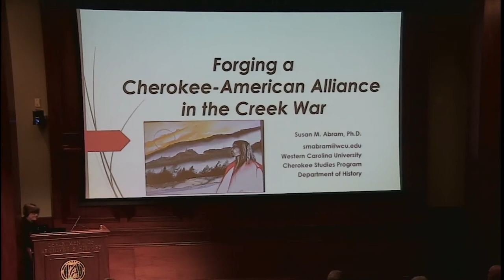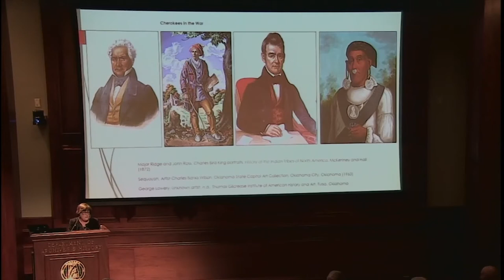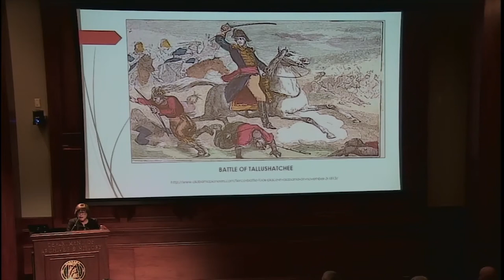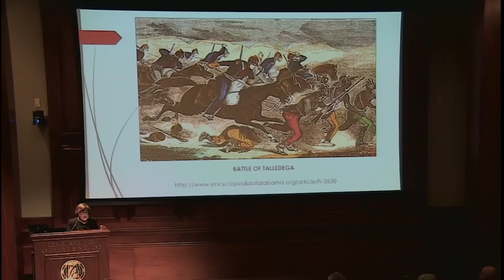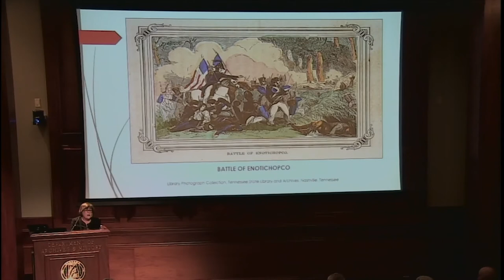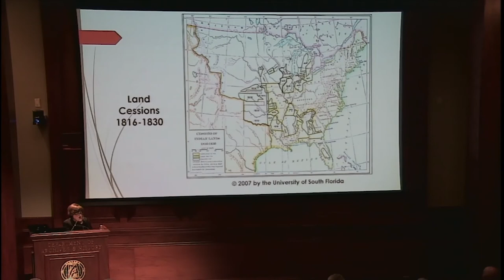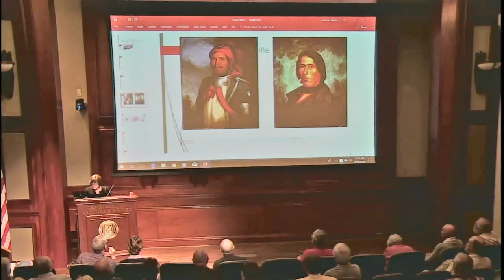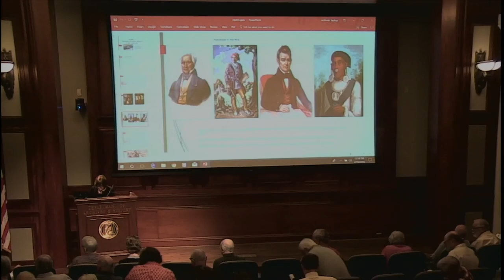"Forging a Cherokee-American Alliance in the Creek War" by Susan Abram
In this presentation, historian and author Susan Abram discussed the role of the Cherokee soldiers who fought alongside American troops against the Red Stick Creeks in the Creek War of 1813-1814. Abram demonstrated the pivotal changes this alliance had upon Cherokee culture and society. The victory over the Red
Sticks strengthened the resolve of the Cherokee veterans who served in tribal leadership positions after the war. They hoped
to maintain the American alliance, and often used their service during the Creek War as an argument against removal, which
ultimately occurred in 1838.

Susan Abram received her doctorate from Auburn University in 2009. She is the author of Forging a Cherokee-American
Alliance in the Creek War: From Creation to Betrayal, which received the 2013 Anne B. and James B. McMillan Prize in
Southern History by the University of Alabama Press. Abram’s other publications include The Cherokee Beloved Occupation:
Warfare, Gender, and Community; New Men: Essays on Manliness in Early America; and Cherokees in the Creek War in
Tohopeka: Rethinking the Creek War and the War of 1812. She serves as president of the North Carolina Trail of Tears
Association which works with the National Park Service to promote, protect, and interpret the Trail of Tears National Historic
Trail.

Admission to Food for Thought presentations is always FREE. The public is invited to bring a brown bag lunch.

The Alabama Department of Archives and History is the state’s government records repository, special collections library and
research facility, and is home to the Museum of Alabama, the state history museum. It is located in downtown Montgomery,
directly across the street from the State Capitol. The Archives and Museum are open Monday through Saturday, 8:30 to 4:30.
The EBSCO Research Room is open Tuesday through Friday and the second Saturday of the month from 8:30 to 4:30.